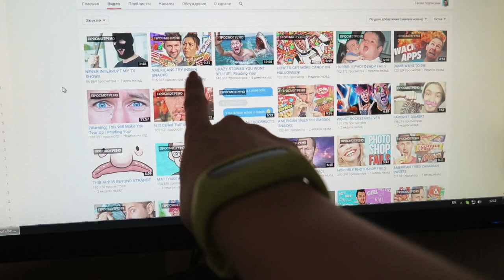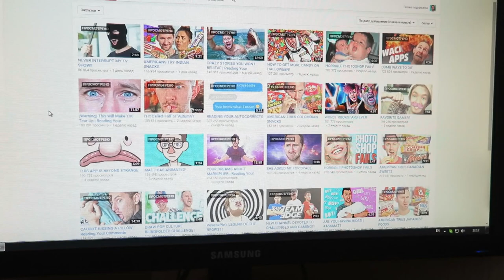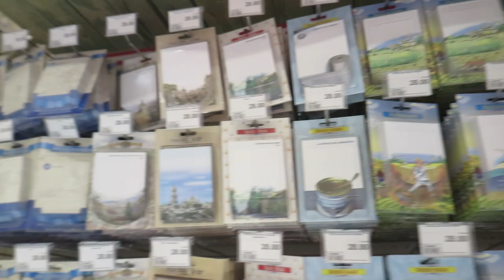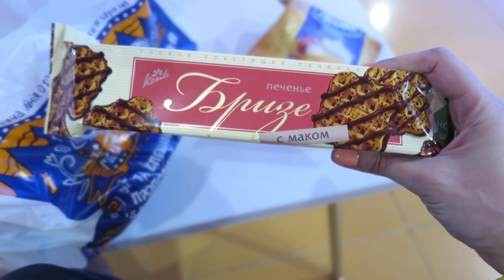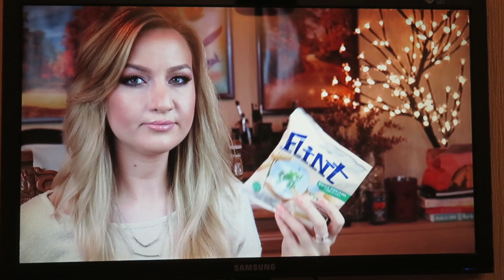Ложки за 1000$ O_o | Мой любимый блогер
В этом видео вы посмотрите на мой типичный "выходной". Да, съемки у блогеров никогда не заканчиваются =))) А еще зацените моего любимого блогера, уверена он вам понравится если вы владеете английским языком.